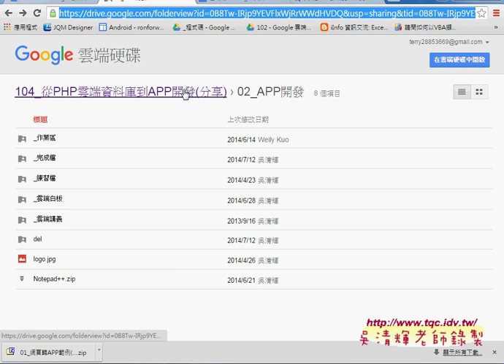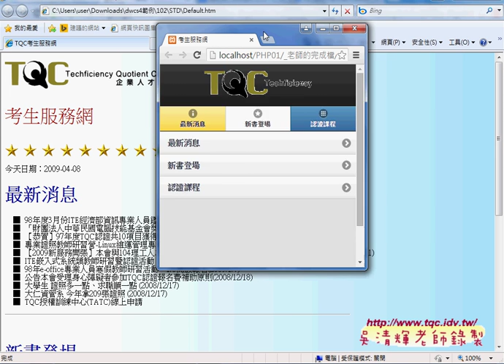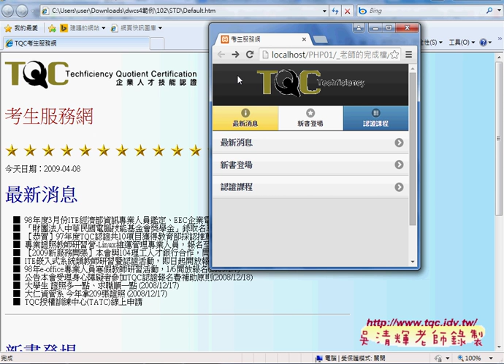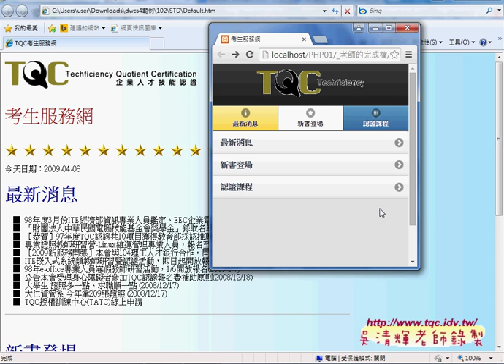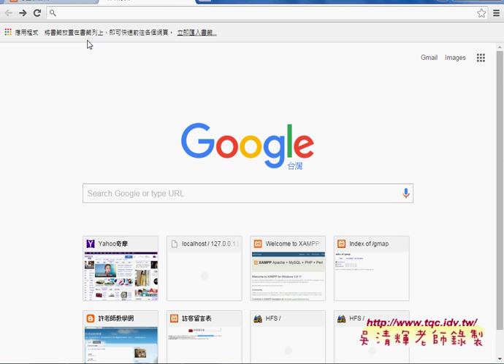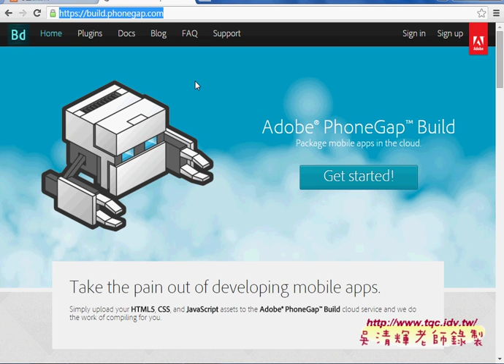05 下星期APP課程預告